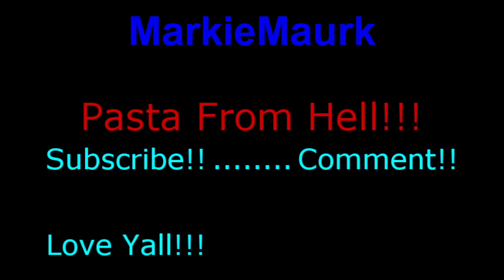Pasta From Hell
Hey yall! This is a delicious pasta recipe! Hope everyone loves it!!